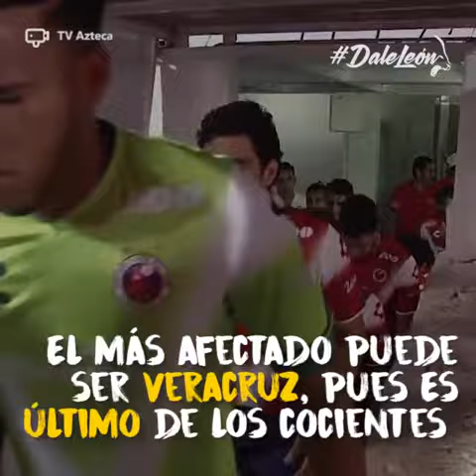¿Será León el verdugo del descendido?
VERDUGO: El Club León Oficial podría jugar un papel definitivo para definir el tema del descenso.

Por cierto, ¿quién es tu candidato a perder la categoría?